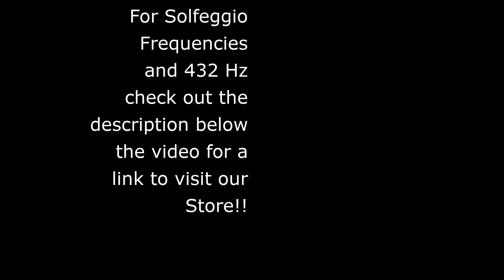30 Minute Quick Stress Relief (For 432 hz Solfeggio frequencies music tracks check description!)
(Relaxing Meditation/Nature/Sleep Videos. It will help to increase mental well-being and will help with depression and anxiety. It will help to lower blood pressure, and reduce stress, and will help to sleep well. Also it will give you an amazing, magical experience by taking you on a mind journey into the unknown doorways in your mind! Positive Sounds is the first step to fulfillment of the mind, body, and soul to better sleep, peace, meditation, and quality of life. We target sounds waves for these key areas of sound!